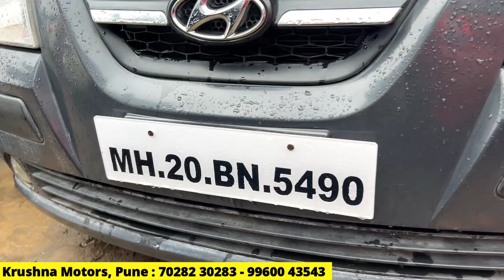🔴पुणे दणदणीत डिस्काउंट देणार प्रदीप सर Krushna Motors Chikhali Pune | Second Hand Cars in Pune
Krushna Motors Chikhali Pune | second hand car in pune | kamlai Motors Pune | pune car bazar second hand | second hand car pune | marathi car news | used cars in pune | simply pratik cars

RUSHNA MOTORS🚘*
Pre-owned Car Dealer

*Address-* Krushna Motors,
Akurdi - Chikhali Road,
Near HP petrol pump,
Newale Wasti, Chikhali.
Pimpri-Chinchwad,
Pune - 411062.---

Music Credits

Query Resolved

1. used cars in pune under 1 lakh
2. used cars in pune for sale by owner
3. used cars in pune direct owner
4. luxury used cars in pune
5. cheap used cars in pune
6. used swift cars in pune
7. used suv cars in pune
8. best used cars in pune
9. used car in pune
10. used luxury cars in pune
11. used maruti cars in pune
12. used premium cars in pune
13. Second hand cars in Pune for sale by Owners
14. Second hand cars Pune olx
15. Second hand cars in Pune below 3 Lakh